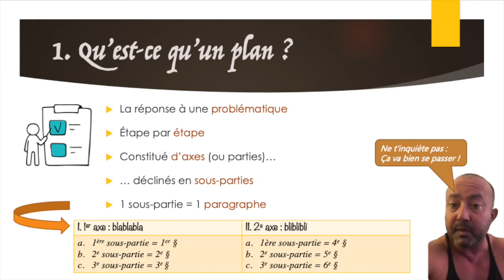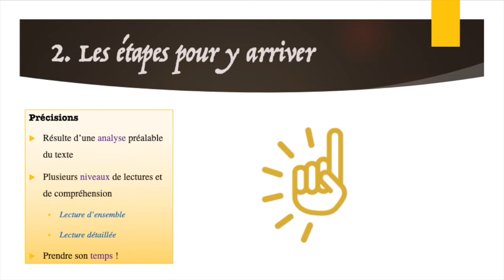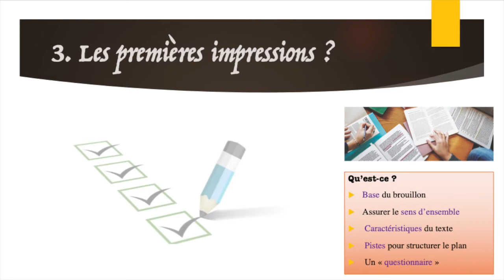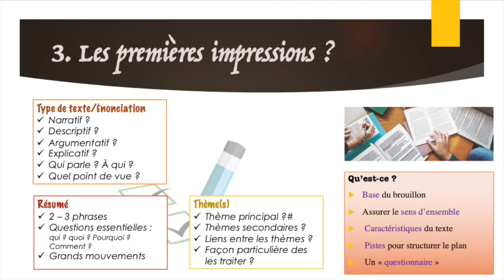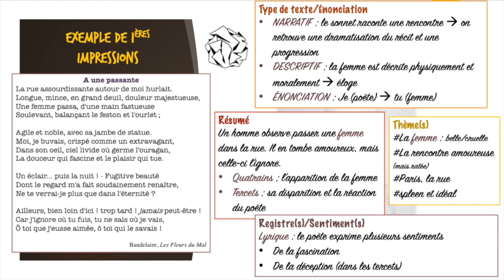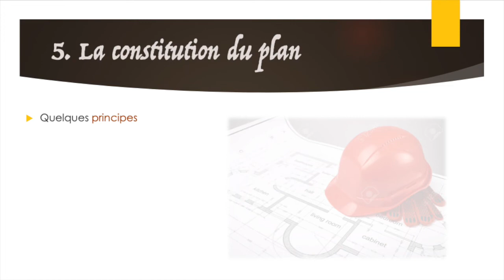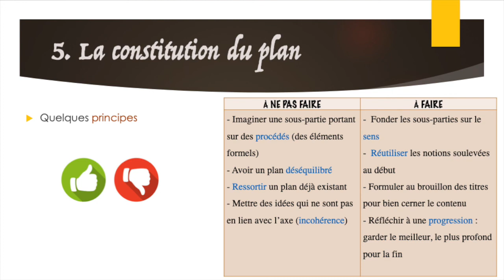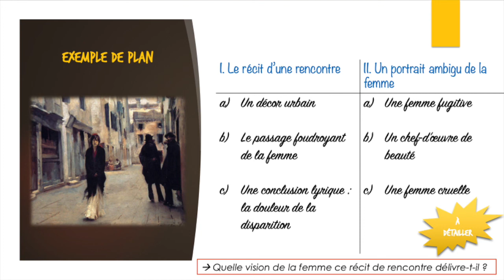BAC DE FRANÇAIS 🎓 - Le plan de commentaire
1. Qu'est-ce qu'un plan ? Rappels
2. Les étapes pour constituer un plan
3. Les 1ères impressions plus en détail
4. L'analyse détaillée
5. La constitution du plan
Exemple : "À une passante de Baudelaire